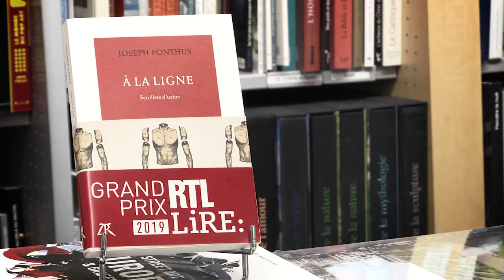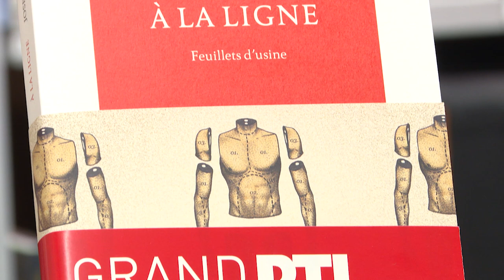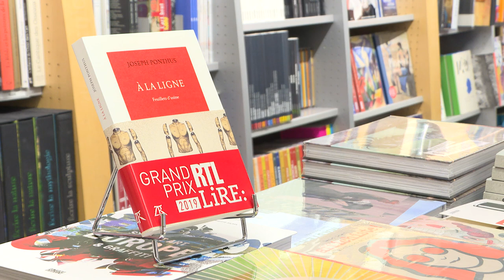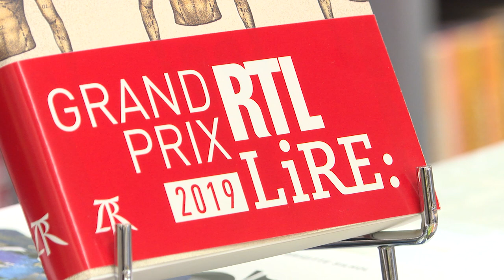Joseph Ponthus, Dialogues littéraires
Joseph Ponthus nous parle de son livre "À la ligne, feuillets d'usine" (éditions La Table Ronde), dans l'émission Dialogues littéraires, réalisation : Ronan Loup.